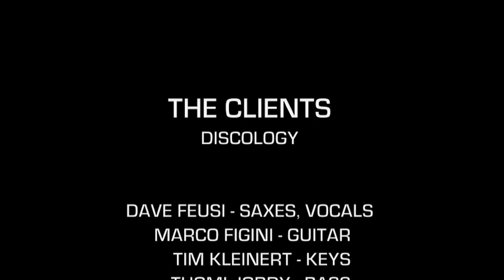THE CLIENTS - live at jazznojazz 2011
DISCOLOGY